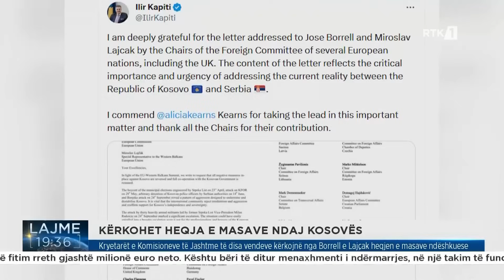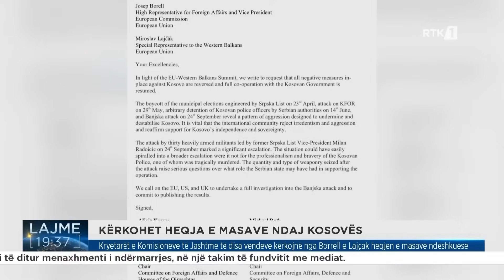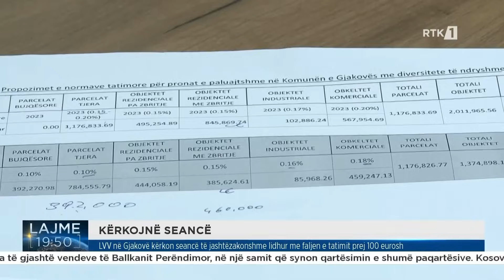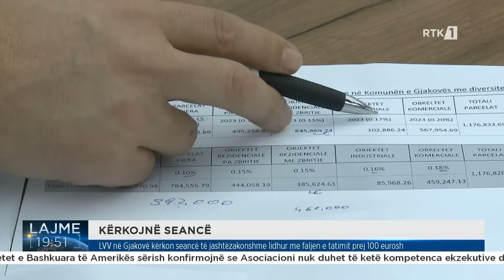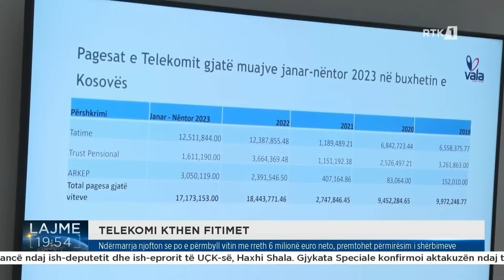Lajmet qendrore 13.12.2023